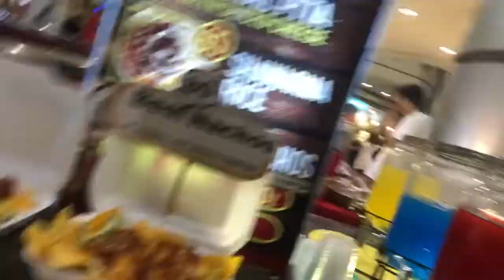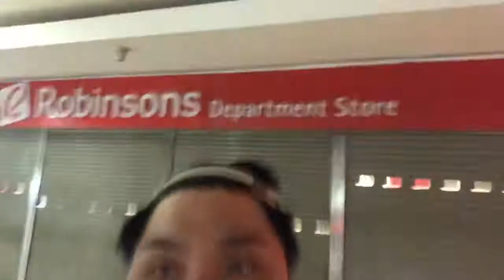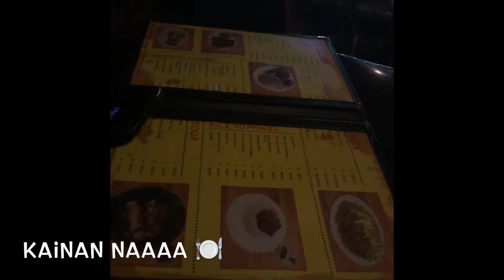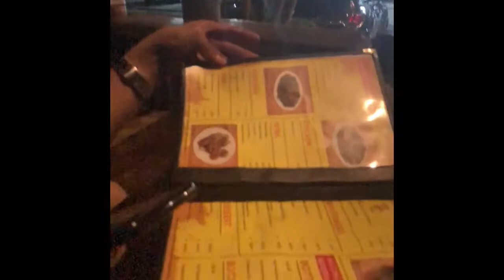Shopping | Robinsons Metro East | June 2, 2018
Eto na ang Part 2. Ang totoo ginamit lang talaga nila ko dahil nagshopping sila gamit ang credit card ko hahaha pero char lang good payer naman sila. 👌🏻 Lumamon din kami sa Isaw Haus sa Taytay dahil bigla kong namiss lumamon ng isaw pero ang ending hindi din namin naubos. 😊

Ayun! Please support me kasi baka ito talaga ang career ko hahaha joke!

Special thanks to Trisha Del Rosario and Terence Cosino dahil jumoin sila sa vlog ko at pinalamon nila ko hahaha search nyo na lang sila sa FB kung bet nyo hahahhaha

Instagram: wala ako nyan hahahah

Camera used: iPhone 8 Plus
Editing: iMovie